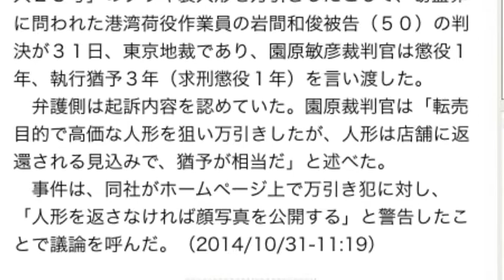「まんだらけ」万引きで有罪＝鉄人２８号窃盗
古物商「まんだらけ」（東京都中野区）の店舗で「鉄人２８号」のブリキ製人形を万引きしたとして、窃盗罪に問われた港湾荷役作業員の岩間和俊被告（５０）の判決が３１日、東京地裁であり、園原敏彦裁判官は懲役１年、執行猶予３年（求刑懲役１年）を言い渡した。
　弁護側は起訴内容を認めていた。園原裁判官は「転売目的で高価な人形を狙い万引きしたが、人形は店舗に返還される見込みで、猶予が相当だ」と述べた。
　事件は、同社がホームページ上で万引き犯に対し、「人形を返さなければ顔写真を公開する」と警告したことで議論を呼んだ。（2014/10/31-11:19）